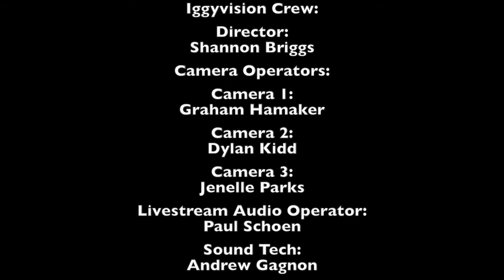Arts & Entertainment Industry Forum 11/25/2013: John Goodman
John Goodman talks about his career as an actor: how he got to be so famous and what his struggles were.